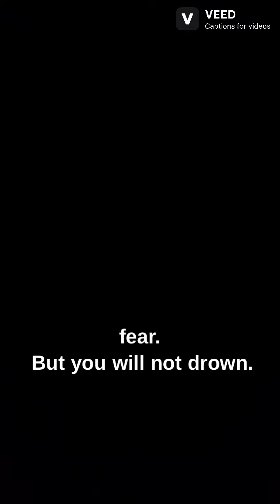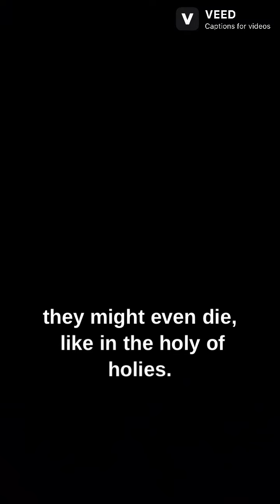Outsmarting the sharks: conquering fear in your element. New realms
What up Soul fam! You know how we do! We about to get a message from the Holy Spirit & flow! We are more than enough! I am highly protected 🧿
I offer personal readings and live sessions.

Royal gods & goddess, here is a great way to support my mission of bringing the truth to the collective. Shop RoseDelphi merch today! Thank you all in advance for your love & support! I know you will love these new products!